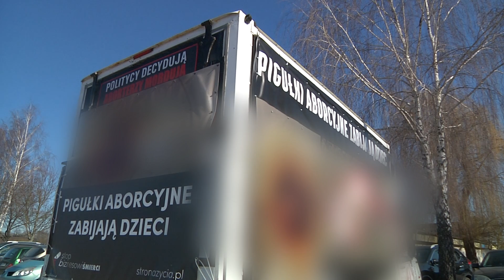Czy będzie zakaz drastycznych zdjęć?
Nie chcemy eksponowania drastycznych treści w miejscach publicznych - mówią przedstawiciele komitetu, który dziś złożył obywatelski projekt uchwały w tej sprawie do prezydenta. Sprawa ma związek z furgonetką, która stoi niedaleko gorzowskiej lecznicy, a która ukazuje - zdaniem przedstawicieli komitetu- drastyczne zdjęcia. Chodzi także o billibordy, które wiszą w wielu miejscach w całej Polsce.